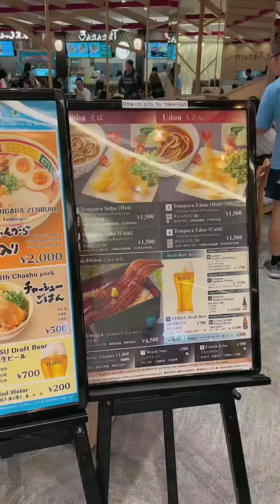Chuyến đi Hawaii của Thu Hoài cùng các con 🏝️♥️